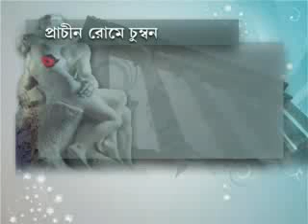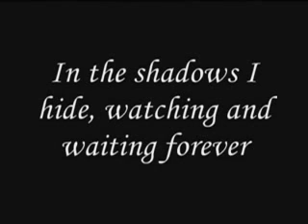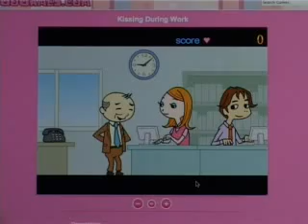HADISHPORE JUNCTION / Kiss (part:2)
A Bengali non-fiction infotainment show on Kiss (Chumban).